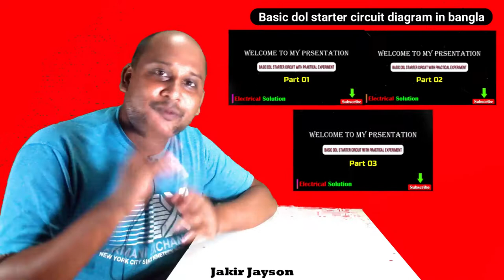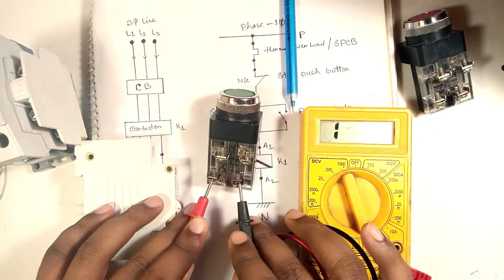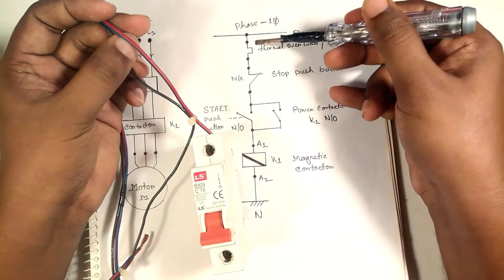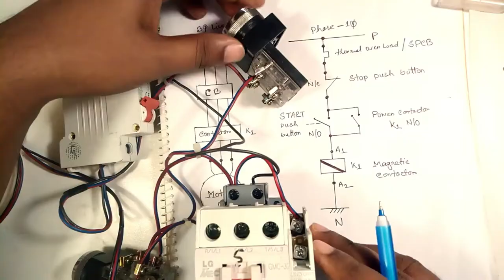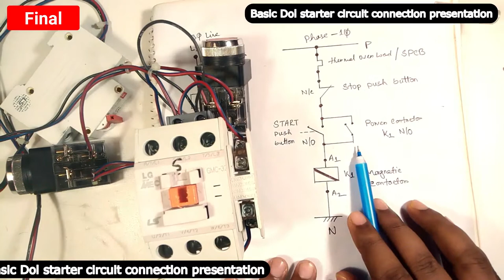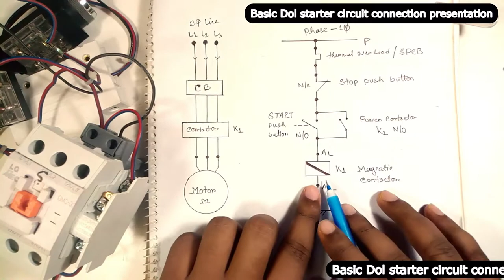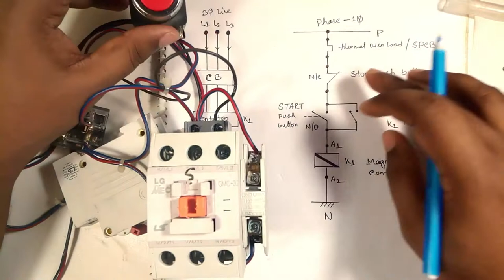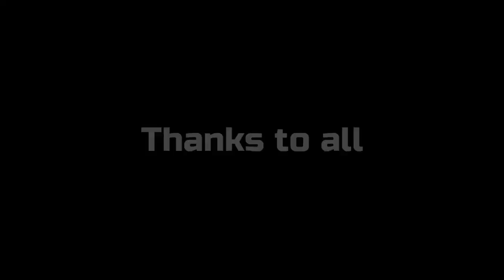(Final) Basic dol starter circuit diagram in bangla.| Direct online starter.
Hello guys!
How are you? I wish everyone is well.
Today I am going to talk about “Basic dol starter circuit diagram in bangla.”
Direct_online_starter or Dol_starter_circuit_diagram is a basic circuit to run a motor by switching a magnetic contactor. This is a very simple circuit and working principle of this circuit is so easy. This video will show you basic explanation of dol starter circuit diagram.
So my request is please don’t miss this video.

Direct Online Starter or DOL starter.

                        ...Avoid...